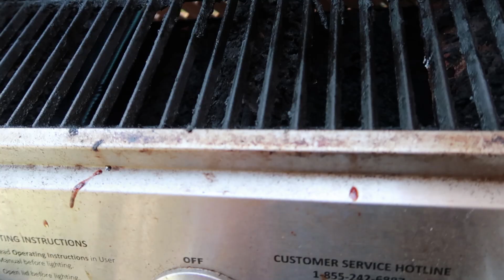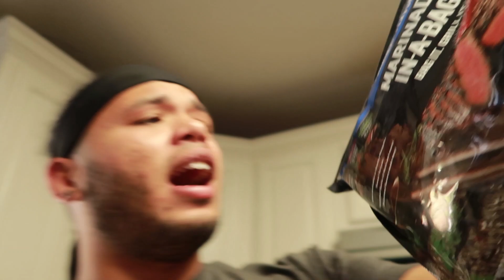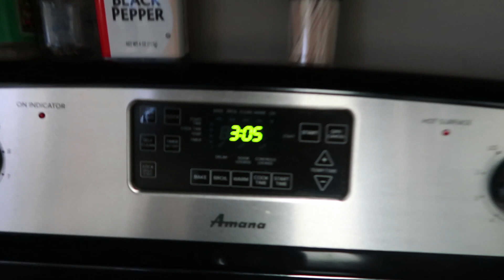I CAN'T BELIEVE MY GIRLFRIEND EATS HER STEAK LIKE THIS...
My girlfriend ONLY eats her steak one way and THAT'S ALIVE... Wassup with it Jordy Brooke family!

LOVE TO THE LIKE BUTTON! 👍🏽